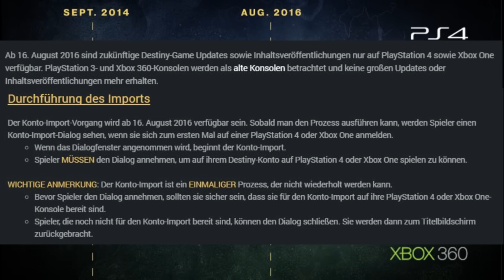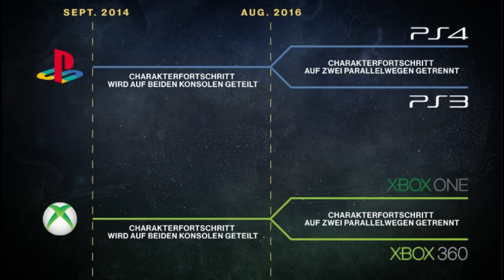Destiny: Alte Konsole & Neue Konsole / Konto-Import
Alle Bungie Infos von hier:
Destiny auf alten Konsolen:

♝▬▬▬▬▬▬▬▬▬▬♝ஜ۩۞۩ஜ♝▬▬▬▬▬▬▬▬▬♝
Let’s Plays auf:

♝▬▬▬▬▬▬▬▬▬▬♝ஜ۩۞۩ஜ♝▬▬▬▬▬▬▬▬▬♝

Play Station Guthaben hier kaufen & Nexxoss Gaming unterstützen:

Xbox Guthaben hier kaufen & Nexxoss Gaming unterstützen:

♝▬▬▬▬▬▬▬▬▬▬♝ஜ۩۞۩ஜ♝▬▬▬▬▬▬▬▬▬♝

♔▬▬▬▬▬▬▬▬▬▬♜ஜ۩۞۩ஜ♜▬▬▬▬▬▬▬▬▬♔
Musik von: